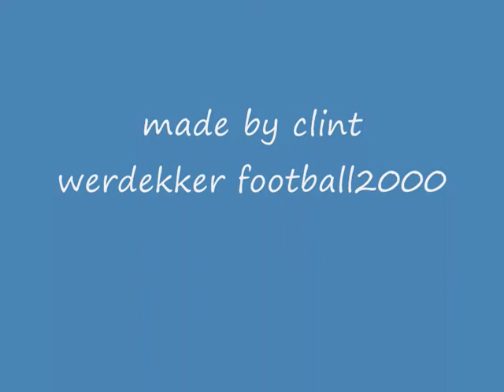hans werdekker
de beste voetballer in de jaren 80tig